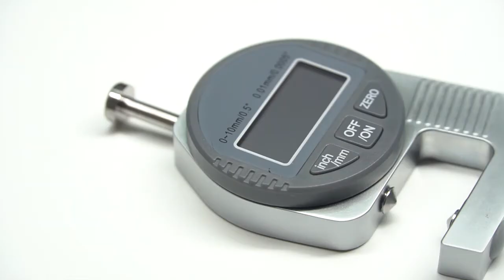Portable Electronic Digital Dial Thickness Gauge (0~12.7mm), with Precise LCD Display & Three Probes